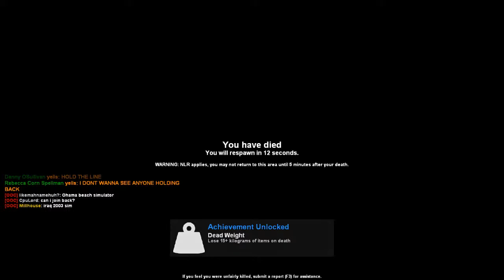FREEEDOOOMMM! Follow the Freeman! - Sandtrap Event - Impulse HL2RP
The event of 2021 to map change :D Sandtrap event

Oh and there's a person who was the leader of the rebels and we call him Gorden Freeman since his character looked like him. So yeah Vixie_Cube was the Rebels' only hope, Gorden Freeman.

Thanks for the awessommeeee event!!!